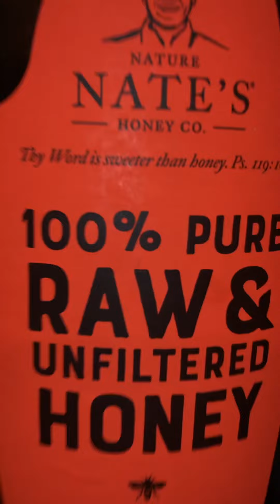フライパン一つで 旦那様の煮込みハンバーグ 【簡単過ぎるハンバーグソースの作り方】【レシピ プレゼント中🎁😗】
▶︎超柔らかハンバーグ♡ 簡単作り置きレシピ
 by あいもん料理部